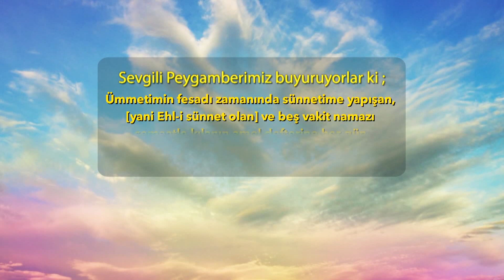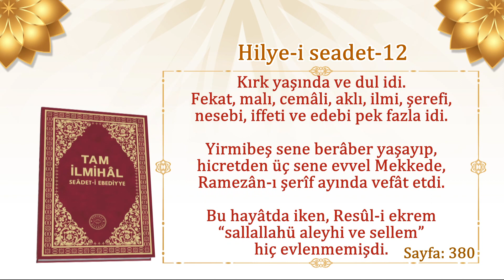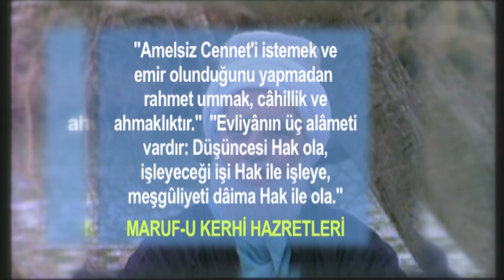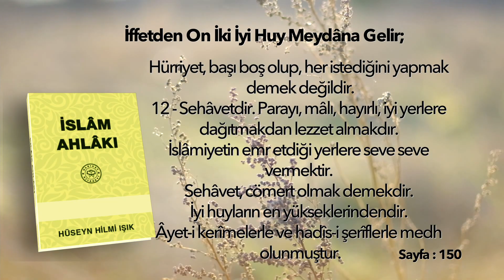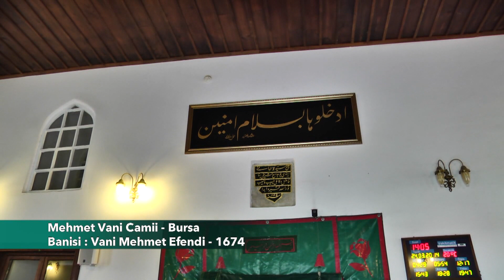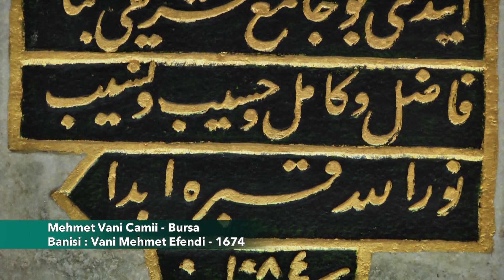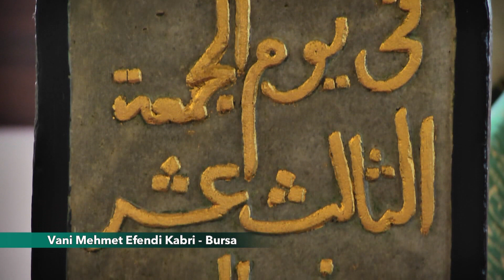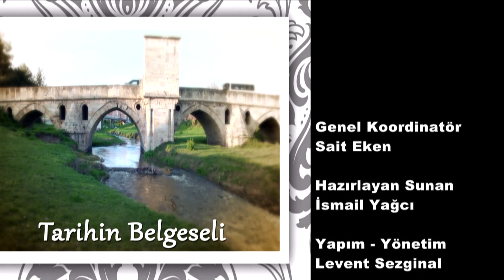Abdest Uzuvları Yoksa Veya Yaralıı İse | Huzura Doğru | 19 Eylül 2024